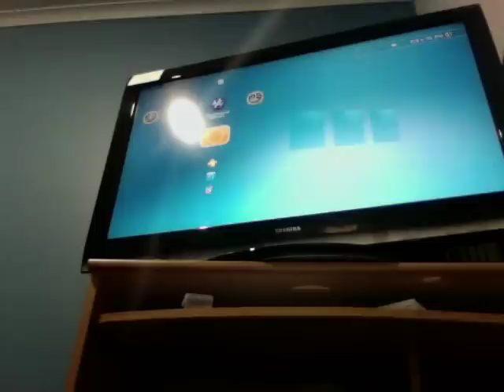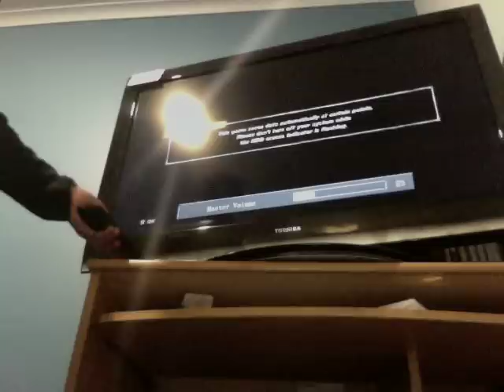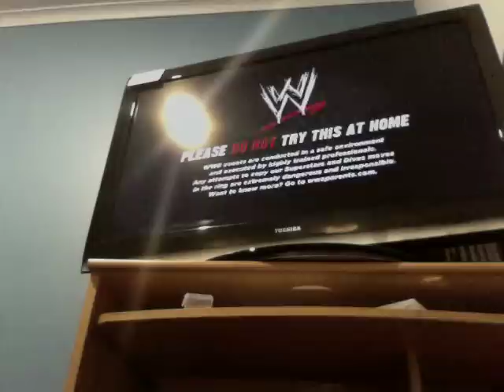WWE 12 Gameplay Rey Myestrio with John Cena vs Triple H with CM Punk